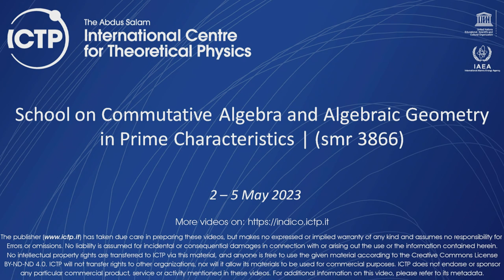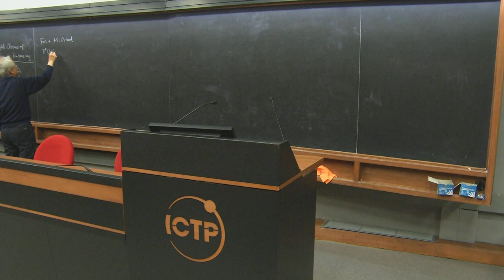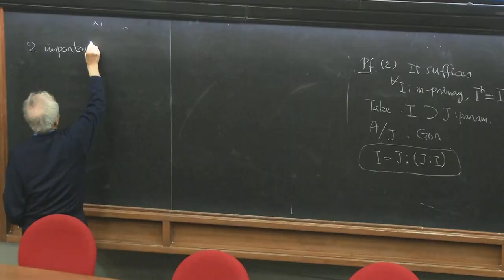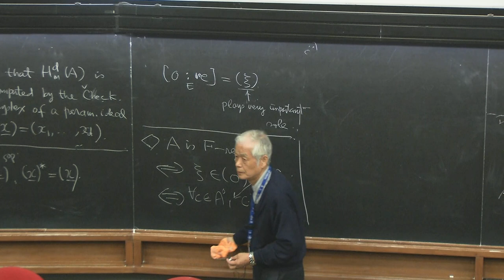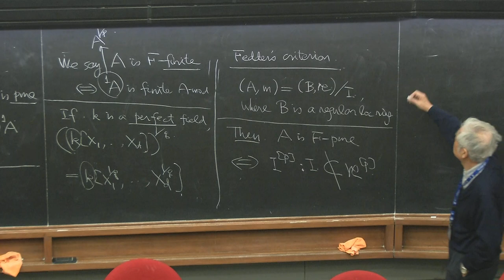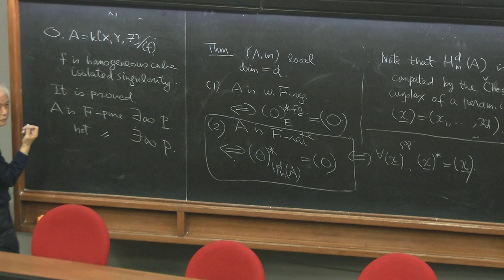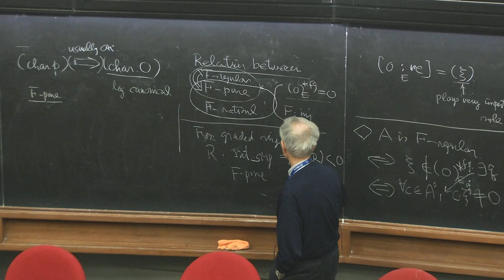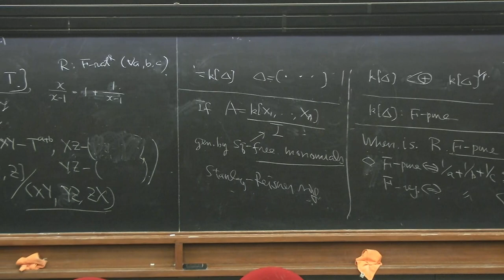Perturbations of ideals in local rings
Speaker: L. DUARTE (University of Genoa, Italy)